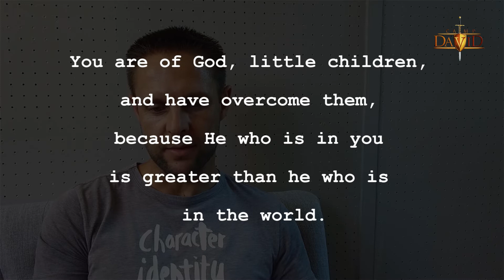21 Days - Praying Scripture - Day 17